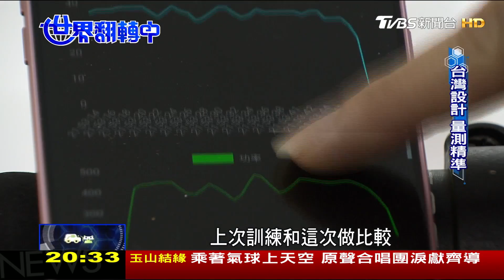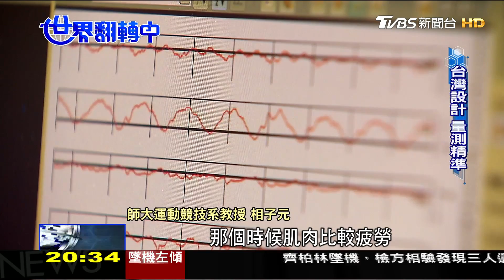"運動科技化"提升選手表現 掀產業新契機 世界翻轉中 20170611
本集世界翻轉中要帶觀眾去看看科技如何改變運動產業，首先放眼國際，邁入百屆的環義賽吸引全球的人觀賽，帶動當地觀光收益上看1.4億；回頭觀察國內也開始注重選手的培養，從政府單位、學校、相關體育單位以及企業都投入資金及精力培訓，助選手們站上國際為台灣爭光；國內的職業競賽也有助結構向上提升，職棒扮演教育角色培訓小選手，讓整體表現都更提升。此外，打電動也能賺大錢己經成真，電競產業2020年產值將翻倍成長上看15億美元，政府跟產業要如何趕上這波商機。更多精采內容，請鎖定本週日晚間八點的世界翻轉中。